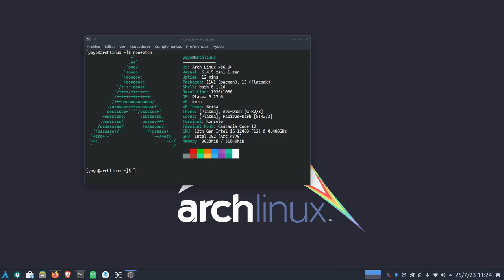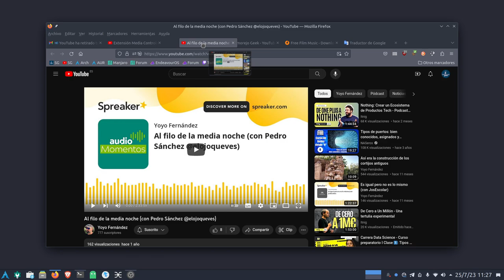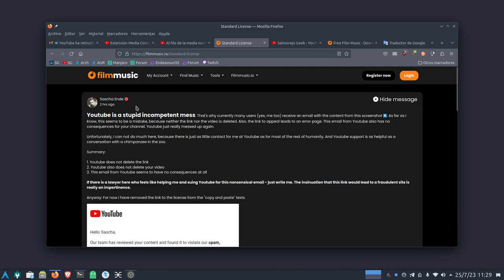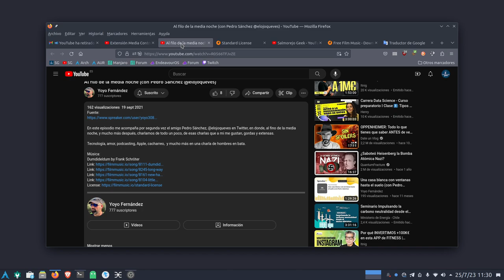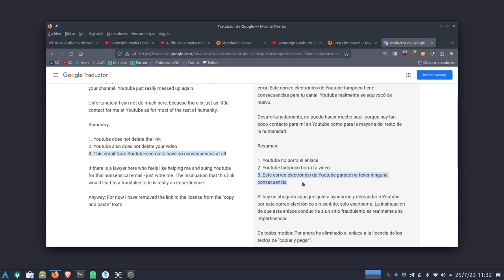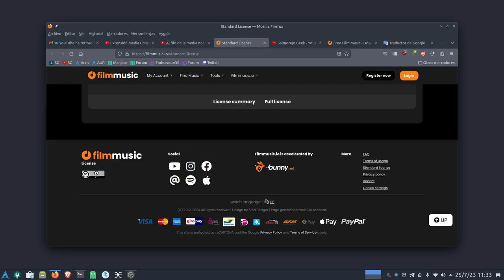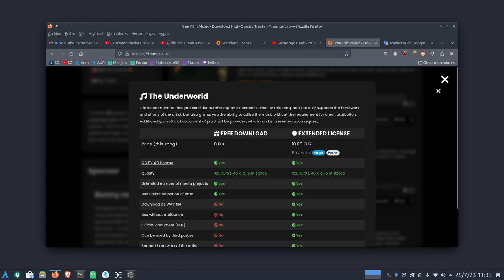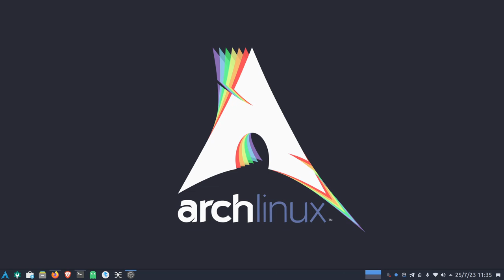Youtube la lía con Filmmusic portal de música libre, lo considera spam, engañoso y estafa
Pues Youtube la vuelve a liar, esta vez con la web de música libre filmmusic a la que considera spam, prácticas engañosas y estafa.

A ver si no me borran este vídeo.